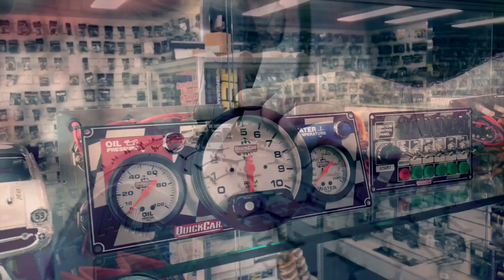Wingless Sprints: Tasman Country Cup - A-Main - Kingaroy Speedway - 06.03.2021